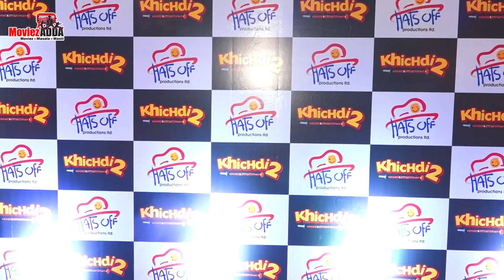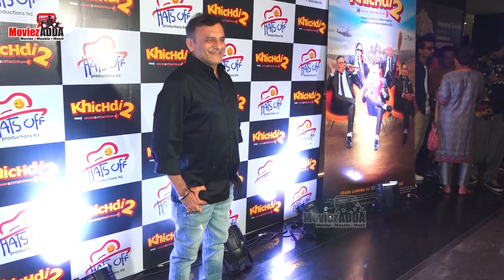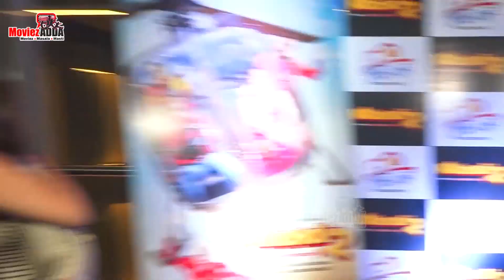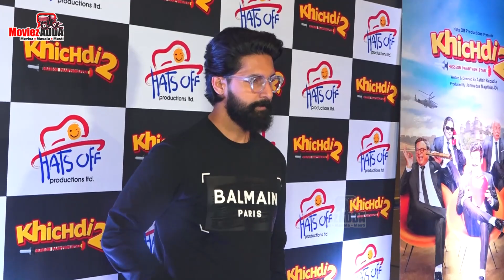Khichdi 2 Screening - Supriya Pathak, Sharman Joshi, J D & More